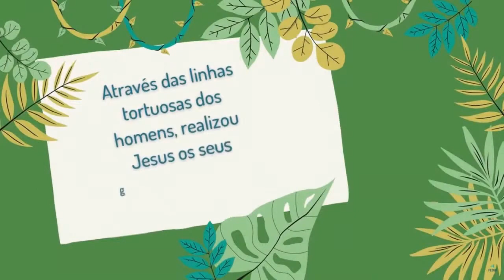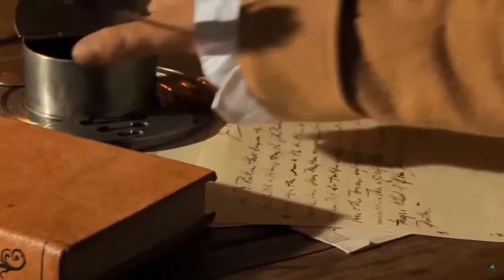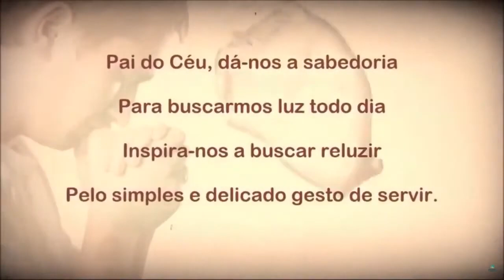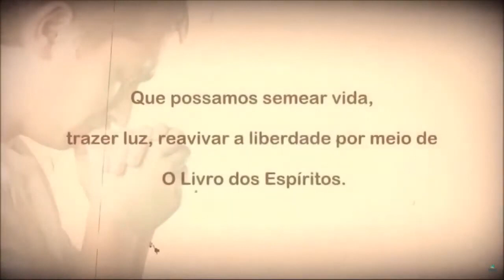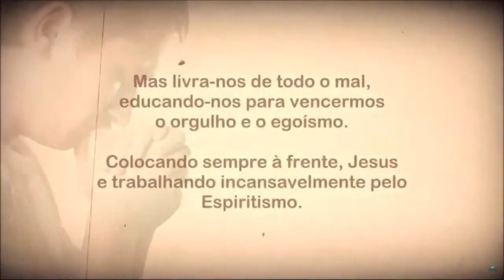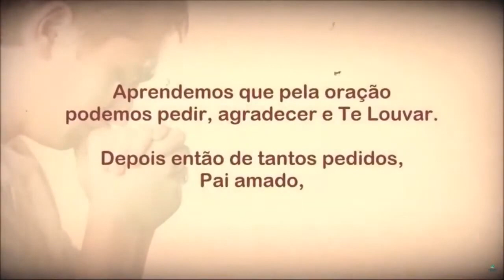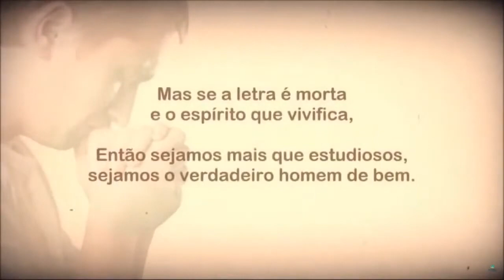Os negros do Brasil - #07 Brasil, um coração para o mundo - Jorge Elarrat/Christiane Drux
#07 Brasil, um coração para o mundo - Os negros do Brasil (capítulo 7) - Jorge Elarrat/Christiane Drux

Live 07 - Brasil, um coração para o mundo

Tema: Os negros do Brasil

Facilitadores: Christiane Drux e Jorge Elarrat

Mediadores: Camila Farah, Denise Balod e Valéria Acursio

Realização: INSTITUTO GOIANO DE ESTUDOS ESPÍRITAS - IGESE

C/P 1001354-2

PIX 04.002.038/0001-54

Gratidão!